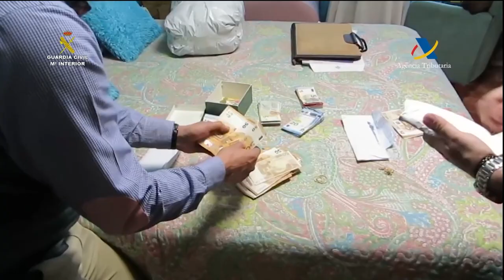Drosipan-Termino. Fraude de 7 millones de euros de IVA en la compraventa de vehículos usados.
Desarticulada una organización criminal que defraudó siete millones de euros de IVA en el sector de la compraventa de vehículos usados

Se ha detenido a ocho personas, entre ellos al cabecilla de la organización, así como a otros responsables y organizadores de la trama, cómplices y beneficiarios

Durante el operativo se han efectuado seis registros en Albacete, Valencia, Pontevedra y Almería donde se han intervenido 15 vehículos valorados en un millón y medio de euros

La organización, en connivencia con algunos clientes que acababan adquiriendo los vehículos a menos coste gracias al ‘lavado del IVA’, utilizaba sociedades ficticias extranjeras y testaferros para dificultar su detección

La Guardia Civil y la Agencia Tributaria, en el marco de la operación DROSIPAN-TERMINO, han desarticulado una organización delictiva que utilizaba un entramado de sociedades instrumentales ficticias situadas en Portugal para introducir vehículos en España procedentes de Alemania. Una vez en nuestro país, la trama vendía los vehículos mediante sociedades distribuidoras sin el correspondiente pago de impuestos. Con esta mecánica, la organización habría introducido vehículos por valor de 35,3 millones de euros entre 2017 y 2021, defraudando 7,3 millones de euros de cuotas de IVA.

En el marco de la operación se ha detenido a ocho personas, entre ellos el cabecilla de la organización, así como otros responsables y organizadores de la trama, cómplices y beneficiarios del fraude.

De igual forma, se han efectuado seis registros domiciliarios en las localidades de Albacete, Bellreguard (Valencia), Vilagarcía de Arousa (Pontevedra) y Almería, que han permitido la incautación de 15 vehículos valorados en un millón y medio de euros y de abundante documentación en papel e informática sobre las operaciones fraudulentas detectadas y cuyo análisis permitirá añadir elementos de prueba a los ya obtenidos en la investigación judicial hasta el momento.

A su vez, se han adoptado medidas cautelares con el bloqueo de cuentas bancarias de las empresas implicadas en la trama de fraude.
El origen de la investigación
La investigación, se inició a raíz de una denuncia presentada por la Dependencia Regional de Inspección de la Agencia Tributaria en Castilla-La Mancha tras un procedimiento de investigación previo que había desarrollado sobre las sociedades implicadas en la trama.

Gracias a las actuaciones realizadas por los investigadores,  se detectó una serie de matriculaciones que resultaban sospechosas.